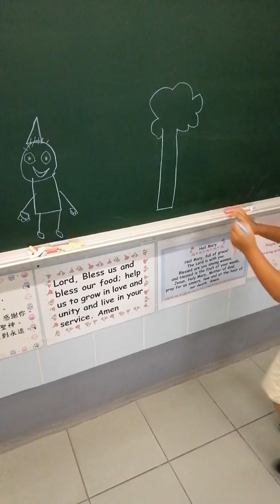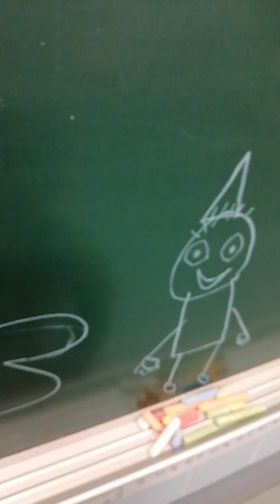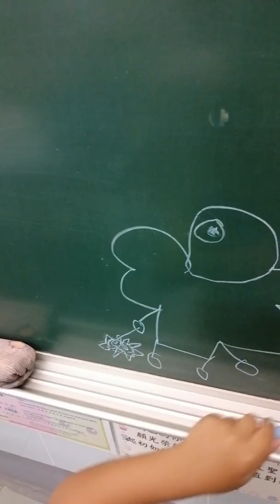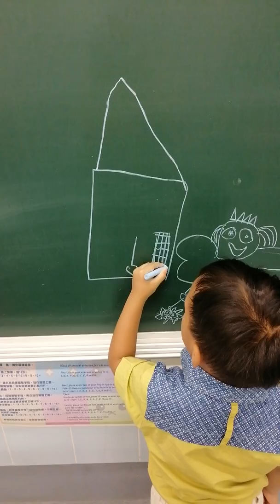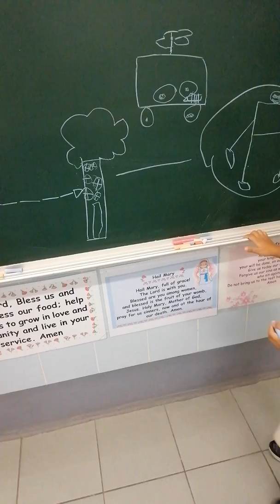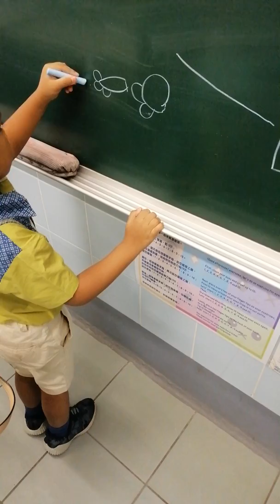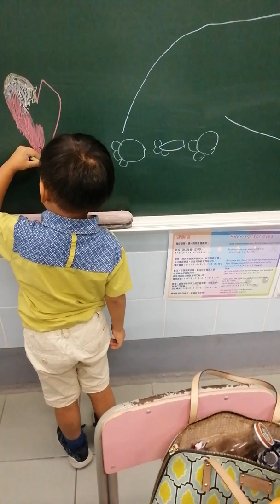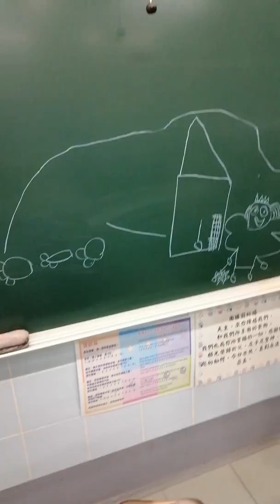Four years old Cartoonist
Every Sunday is my off as DH here in Hongkong. My usual routine is going to church. I together with other Filipinos here we are lucky because we are allowed to stay and use the classrooms in the school where the Church is. It's because my son is with me, he grow up also in the church he is known to the community. Everytime we are there the blackboard is his. He is free to draw and write what's in his mind. This is only one of his moments and ideas

P. S. Sorry there's no sound. I didn't know my Bluetooth is not working. Such a waste that you can't hear the story behind those drawings. Please forgive me🙏😔😞